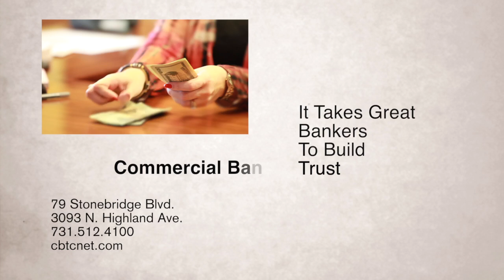Commercial Bank & Trust Spot